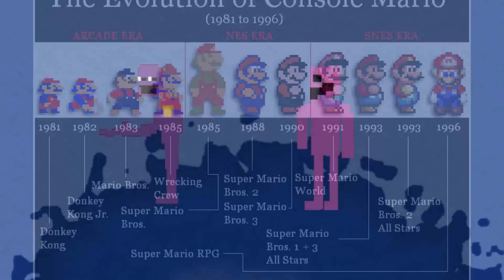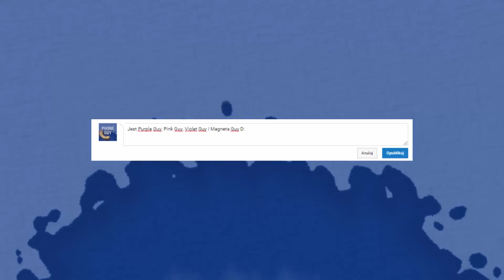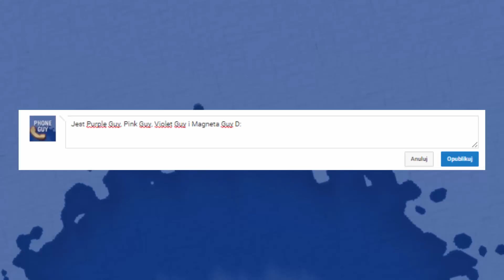Purpurowy versus Marionetka - Różowy!? - Five Nights at Freddy's [NIEAKTUALNE]